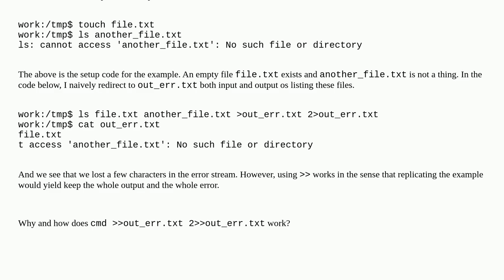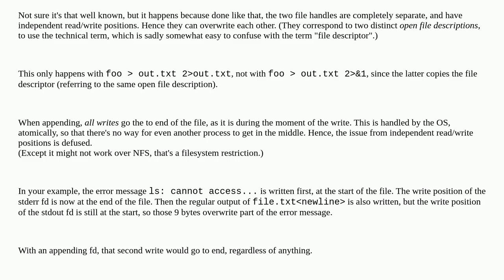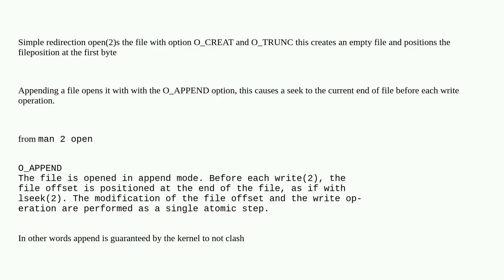Why is appending different streams to a file safe?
A special thanks goes out to the community

  io-redirection streams